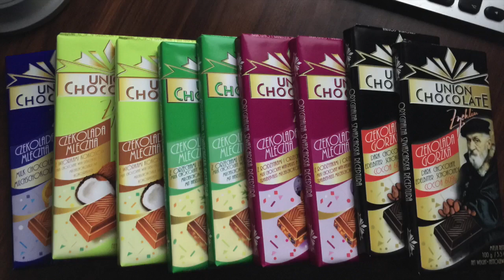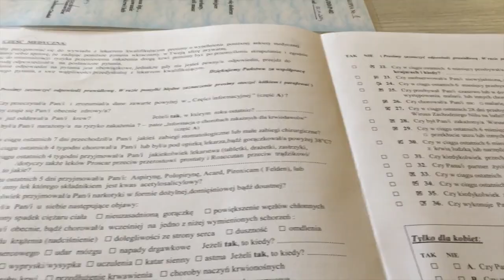Jak zdobyć 9 czekolad - poradnik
English captions available. Just click the captions button :)

Tym razem dość nietypowy filmik, z gatunku tzw "lifehackingu", czyli porad ułatwiających życie. Wskazówki dla wszystkich łasuchów (i nie tylko), jak łatwo zdobyć aż 9 (słownie DZIEWIĘĆ) pysznych czekolad. :D

Tradycyjnie zapraszam do subskrypcji i wdzięczny będę za wszelkie opinie, sugestie, pytania i komentarze.